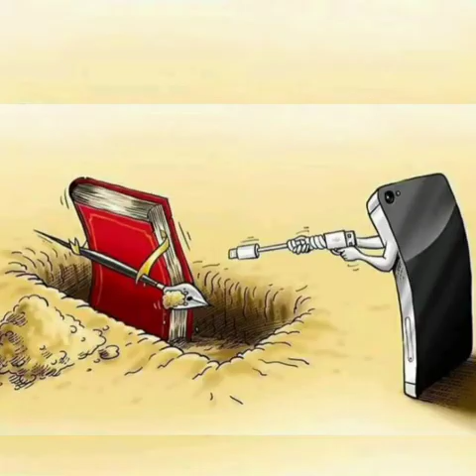Bone WhatsApp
"Bone WhatsApp" en pulaar signifie le mal de ce dernier. C'est un poème évocateur. Et ses lois régissent la société.

On sait tous que WhatsApp est une messagerie à discussion instantanée, à qui on peut rester en contact avec ses proches.
Sans oublier qu'on peut apprendre et s'informer...
Aussi avec des collègues, des amis, des personnes évoluant dans le même domaine à partir d'un groupe bien structuré peuvent échanger, oui se documenter...

Cependant comme toute bonne chose il y a toujours un revers à la médaille.

Beaucoup se retrouve piégé, humilié, blessé
Frustré, déshonoré puis à leur sort abandonné.
Des personnes s'adonnent à des futilités à la longueur d'une journée. Dans un langage trivial ils proférént des propos acerbes, odieux, et cuisants.
C'est pourquoi au quotidien on assiste à des histoires rocambolesques.
Encore ils ou elles s'envoient des images, des vidéos impudiques.
C'est devenu un leitmotiv.

Et qui a fait naître plus de sarcasmes.

Certains cachés derrière un clavier ou devant un micro s'enregistrent et crachent leur venin sur des innocents.
D'autres font du chantage ou un règlement de compte.
C'est hideux et sans doute une grande aversion.
Que de la bassesse !

Pensent-ils-elles à leur devenir ?
Ont-ils-elles pensé où finiront ces images ?
Pourquoi ces discussions ne sont remplies que de fadaises?

Autant d'interrogations ?